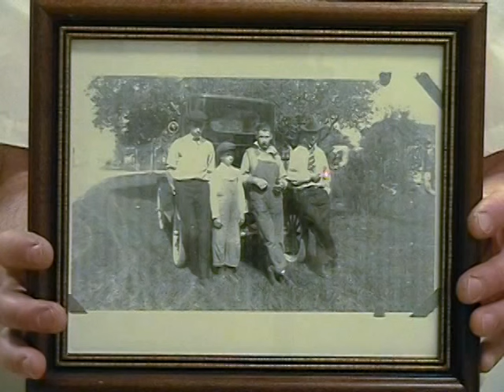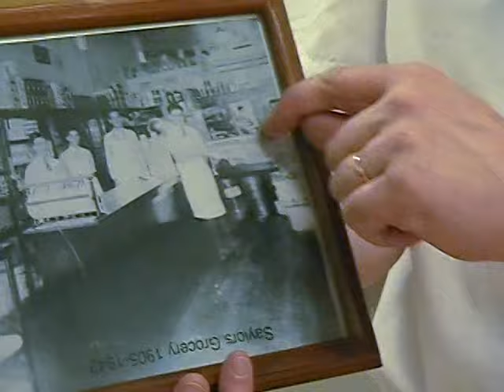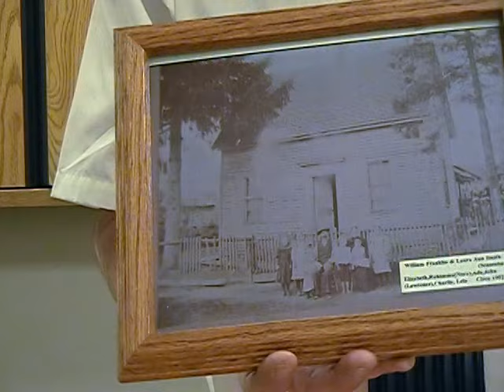Oral History Interview with Nathan Smith, Whitley County, Indiana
Born in Collamer next to his grandparent's store, Nathan shared about his family's history and their ties to Collamer. He described Collamer as a town - Baker's Park where he played as a child, its stores, its churches, the businesses therein, the grist mill and its history. As an adult, he was able to purchase his grandparent's store and convert it into a small museum detailing the history of Collamer. Nathan talked about the two railroads near Collamer - the Nickel Plate north of Collamer connecting South Whitley to Chicago and the Vandalia running from 1860s to 1973 that connected the smaller towns in Indiana. He shared stories of some of the interesting people in Collamer's history and events that happened in the past. Nathan shared some pictures of places and buildings from Collamer.